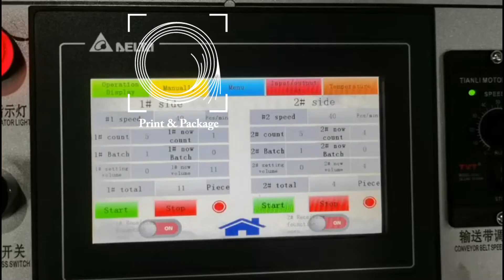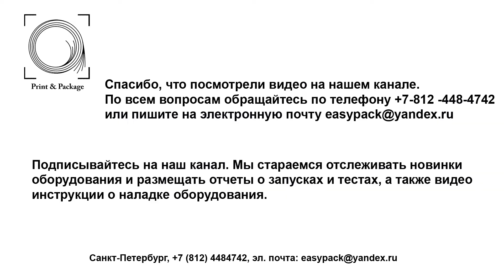Двухпоточная машина для производства одноразовых бумажных тарелок